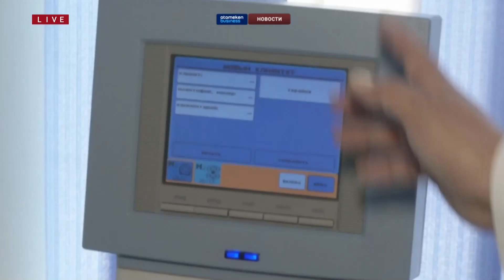inbusinesskz atamekenbusiness shorts